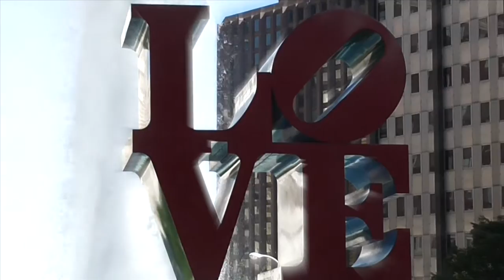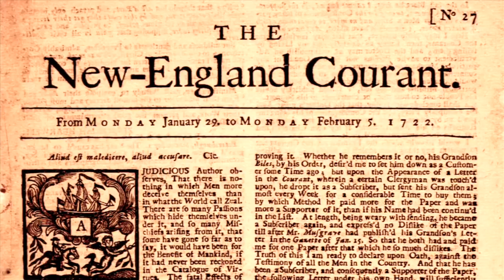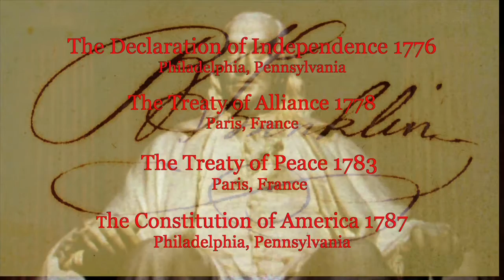Ben Franklin - AANS History Films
Benjamin Franklin never held a national office in the new USA, nor was he a military hero. But he undoubtedly was one of our country’s most important founders as a political and intellectual leader. Franklin was a brilliant, self-taught practical scientist, who discovered many of the principles of electricity that are still in use today.